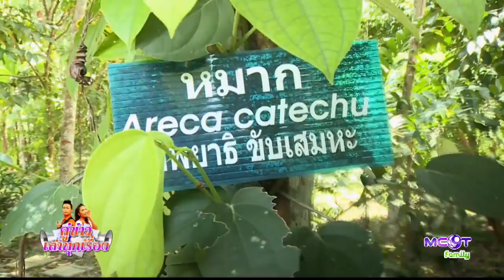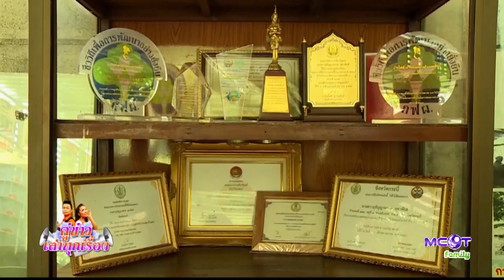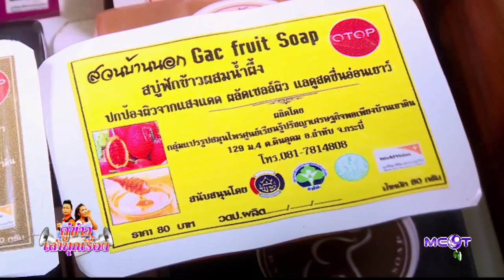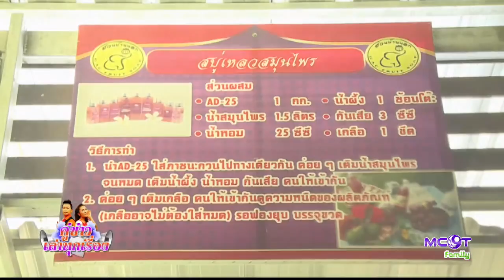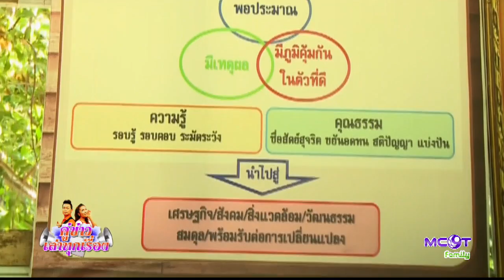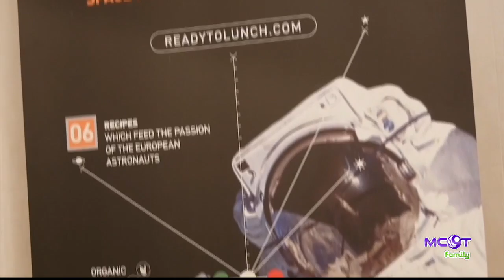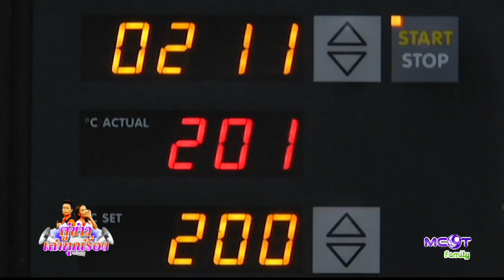ต้นทุเรียนอายุ 150 ปีชุมชนรักษ์เขาบายศรี (05 มิ.ย.60) คู่ข่าว เล่าทุกเรื่อง | MCOT Family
คู่ข่าวเค้าว่าแปลก - ไก่เทียมเกวียน, ตัวเงินตัวทองเข้าบ้าน (ชลบุรี), เกษตรดี มีตังค์ -  DTAC SMART FARMER, กินเที่ยว เลี้ยวเลาะ - ต้นทุเรียนอายุ 150 ปีชุมชนรักษ์เขาบายศรี (จันทบุรี), ชาวบ้าน ร้านช่อง - อาหารนักบินอวกาศ (อิตาลี), ชาวบ้านหาแมงอีนูน (เชียงใหม่), ไอเดีย บรรเจิด - แพทย์ตัวตลกสร้างรอยยิ้มให้ผู้ป่วยเด็ก, ร้านขนมปังพลังงานแสงอาทิตย์.- 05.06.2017